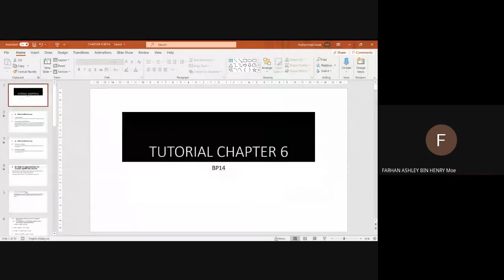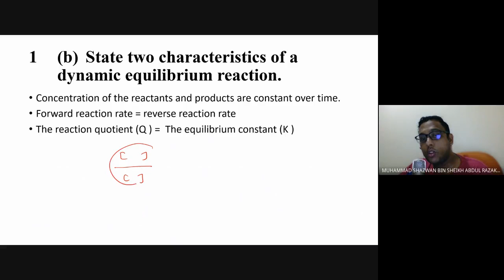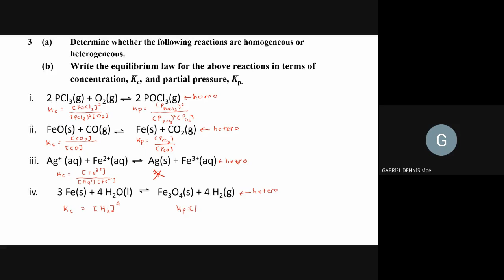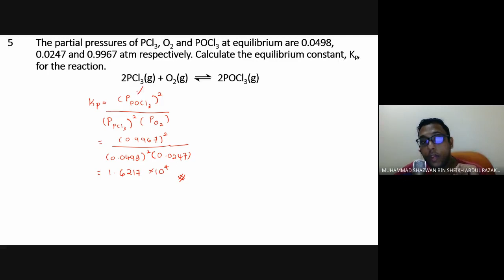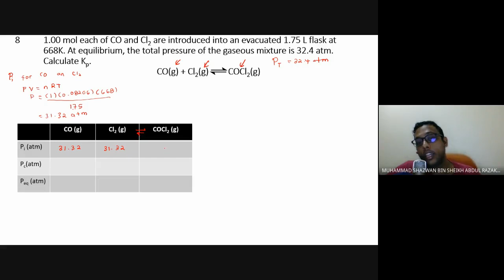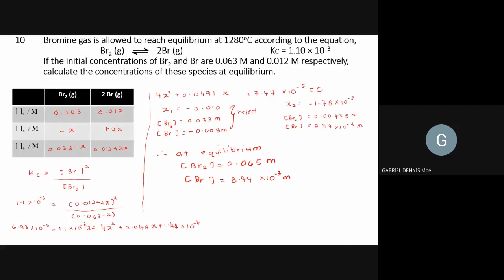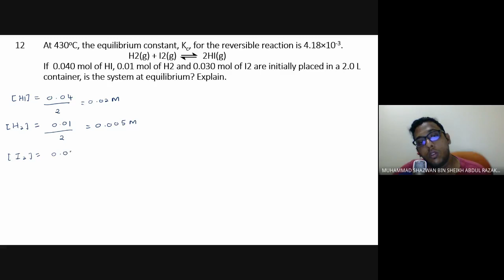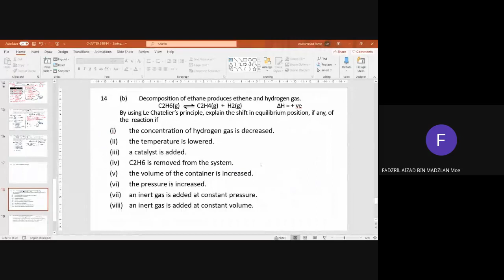TUTORIAL CHAPTER 6 BP14 PART 1